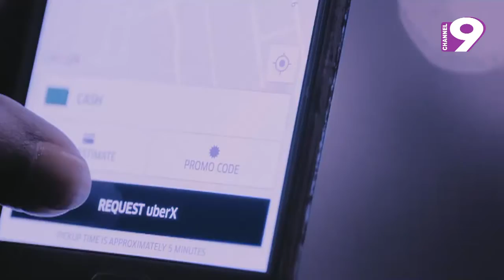নিবন্ধন ছাড়াই ব্যবসা করে যাচ্ছে উবারসহ আরো ১০ প্রতিষ্ঠান